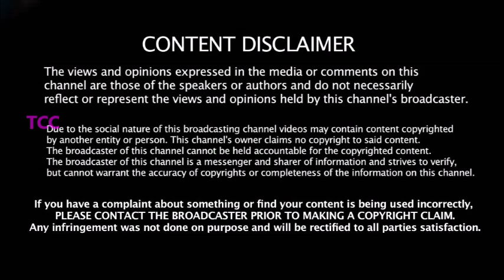Bangalore & Mumbai -ல் IPL நடக்காது திடீர் தடையால் சிக்கலில் மாட்டிய RCB & Mumbai Indians -காரணம்??